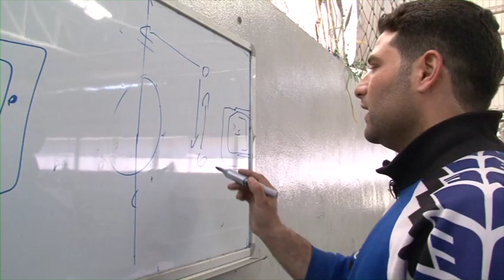Lebanon: Keep on Playing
A Syrian refugee, once a national player, revives his dream of playing and coaching football.